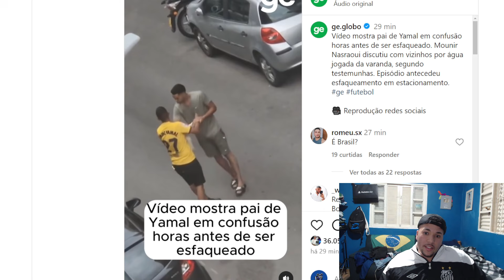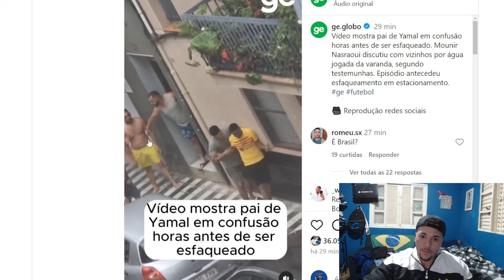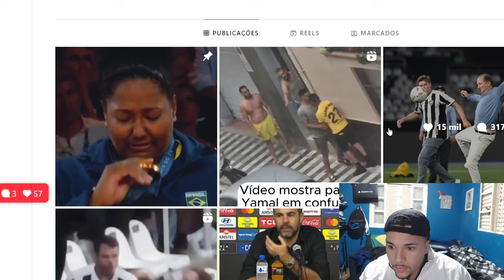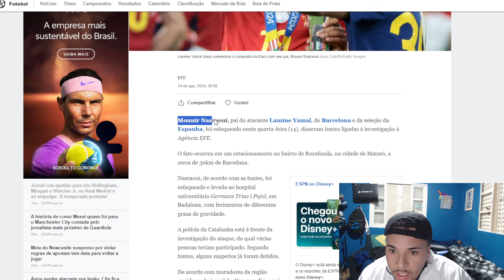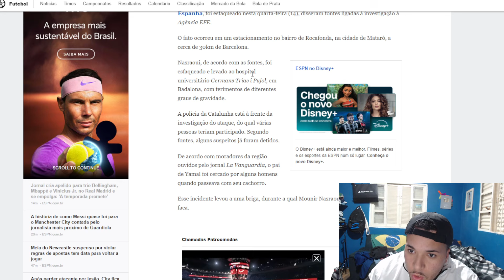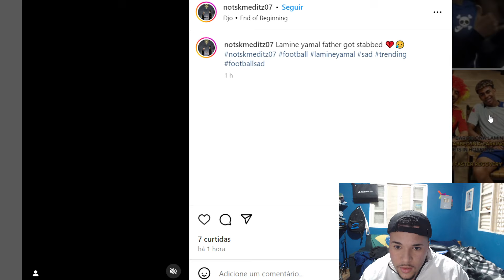VÍDEO MOSTRA PAI DE LAMINE YAMAL ANTES DE SER ESFAQUEADO...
O pai de Lamine Yamal do Barcelona foi esfaqueado
• INST4: @sportimperativo e @renanbenazzi
►  Contato  Profissional: